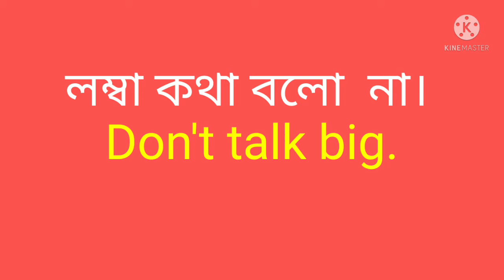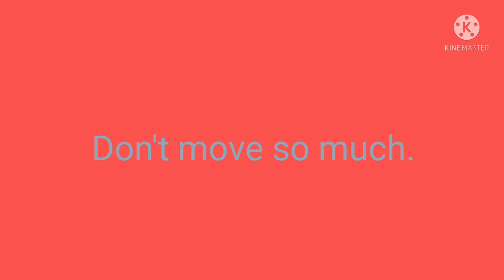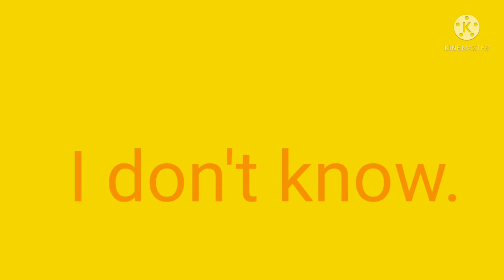Bangle to English, Easy Sentence, বাংলা থেকে ইংরেজি শিখি। জনতার ইংলিশ।।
বিস্তারিত জানতে,